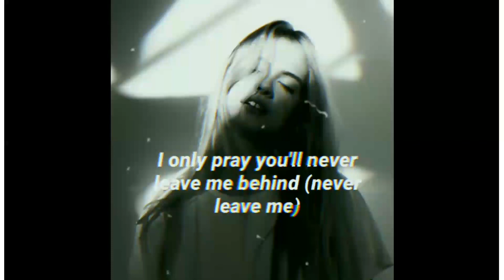Stereo Hearts - New English Song | WhatsApp Status Lyrics Video